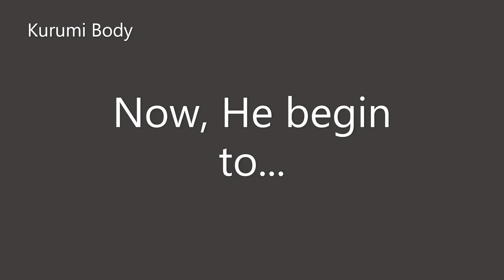Female Possession - Dark Mask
Source : Roro Jonggrang